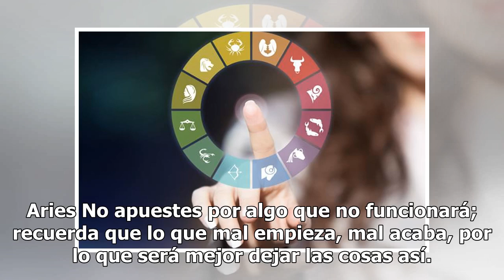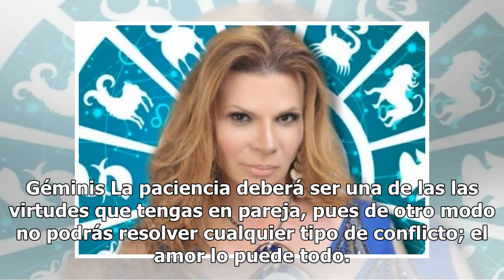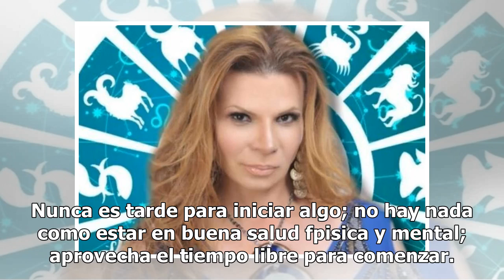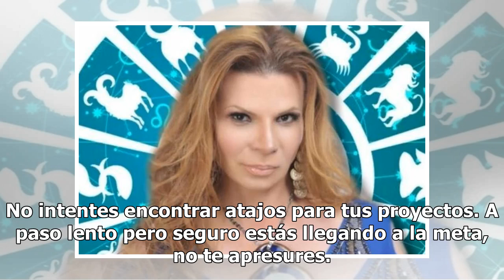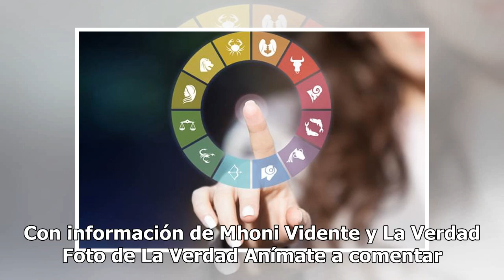Descubre qué te depara el jueves con los horóscopos de Mhoni Vidente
Comienza el ‘viernes chiquito’ al lado de la astróloga más famosa de México, la única e inigualable Mhoni Vidente. Como todas las mañanas, Mhoni Vidente reveló el destino de los doce astros en materia de amor, dinero y salud. Aries No apuestes por algo que no funcionará; recuerda que lo que mal empi...